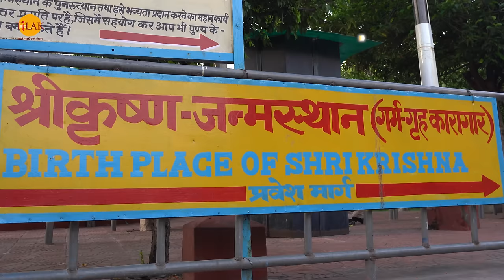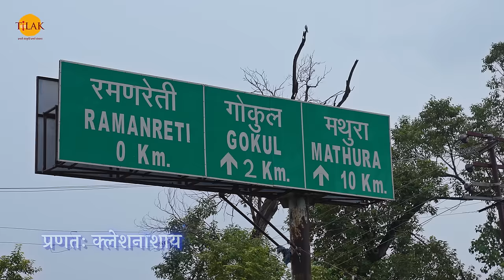शक्तिशाली कृष्ण मंत्र | कृष्णाय वासुदेवाय | Krishnaya Vasudevaya | प्रतीक्षा | सिद्धार्थ भावसार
आप सभी भक्त जनों को तिलक परिवार की और से श्रीकृष्ण जन्माष्टमी की बहुत बहुत शुभकामनाएं, श्री कृष्ण जन्माष्टमी के इस पावन अवसर पर तिलक की नवीन प्रस्तुति "कृष्णाय वासुदेवाय हरये परमात्मने".

श्लोक:
कृष्णाय वासुदेवाय हरये परमात्मने | प्रणतः क्लेशनाशाय गोविंदाय नमो नमः
ॐ कृष्णाय वासुदेवाय हरये परमात्मने | प्रणतः क्लेशनाशाय गोविंदाय नमो नमः

अर्थ: वासुदेव नन्दन परमात्मा स्वरूपी भगवान श्रीकृष्णको वंदन है, उन गोविंदको पुनः पुनः नमन है, वे हमारे कष्टोंका नाश करें प्रणाम करने वालों के क्लेश का नाश करने वाले श्रीकृष्ण, वासुदेव, हरि, परमात्मा एवं गोविन्द के प्रति हमारा बार-बार नमस्कार है

इस श्लोक की महानता:
महाभारत काल में जब जरासंध ने २०,००० राजाओं को बलि देने के लिए बंधी बनाया, तब सब राजाओं को एक ही बात पता थी की अब इस संकट से बस भगवान ही उन्हें बचा सकते है, तभी उन २०,००० राजाओं ने मिल कर एक व्यक्ति को प्रार्थना कर के द्वारिका में भेज दिया और उन सभी राजाओं ने प्रार्थना करते हुए ये श्लोक बोले।

यह श्लोक बहुत ही अद्भुत तथा शक्तिशाली है, यूँ तो पूर्ण भगवद् गीता का हर शब्द हर श्लोक इतना शक्तिशाली है, के अगर हम भगवद् गीता में लिखे हुए किसी भी श्लोक का जप करें, ध्यान करें तो भगवान सदैव हम पर अपनी कृपा बनाये रखेंगे, किंतु "कृष्ण वासुदेवय" एकलौता ऐसा शक्तिशाली मंत्र है जिसके जाप से व्यक्ति के जीवन से भयानक से भयानक दुख तथा संकट एक पल में  दूर जाएँगे |

Credits:
Singer: Prateeksha Srivastava
Composer : Siddharth Amit Bhavsar
Music Arranged & Produced by Siddharth Amit Bhavsar
Male Chorus: Nishant Upadhyay, Vivek Nayi, Margiv Trivedi Female Chorus: Isha Nair, Deepaali Vyas, Bansari Maisuriya Rhythm
Vocals recorded at MW Studios
Backing vocals recorded at Creatioa Studio Ahmedabad
Mixed & Mastered by Himanshu Shirlekar @ Kopper Audio Mumbai